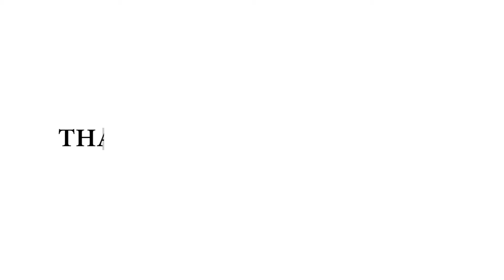ASSASSIN'S CREED ODYSSEY Walkthrough Gameplay Part 61 - (AC Odyssey) (FULL GAME) (No Commentary)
Assassin's Creed Odyssey (AC Odyssey) Gameplay Walkthrough Part 61 includes a Review, Intro and Campaign Main Mission 61 for PS4 Pro, Xbox One X and PC. My Assassin's Creed Odyssey Gameplay Walkthrough will feature the Full Game Story Campaign.  This AC Odyssey 2018 Gameplay Walkthrough will include a Review, all Missions, Quests, Bosses, New Gameplay, Legendary Armor, Legendary Weapons, Xbox One X, PS4 Pro, Single Player, Legendary Armor and Weapons and more until the Ending of the Single Player Story!